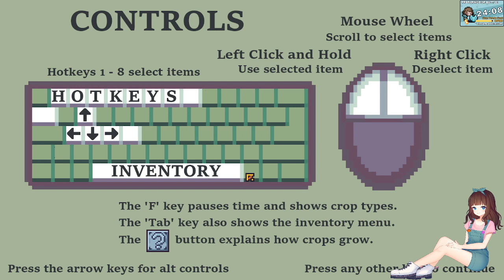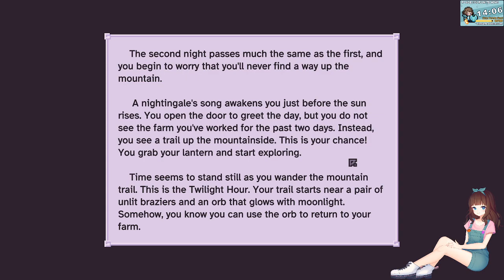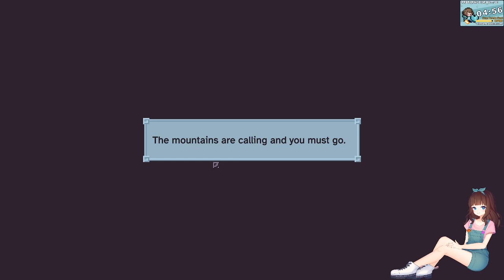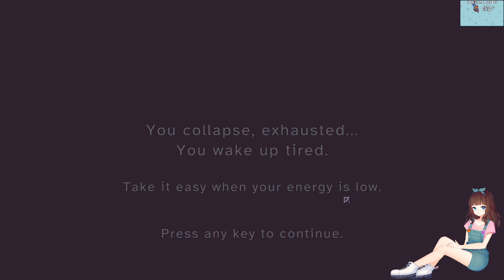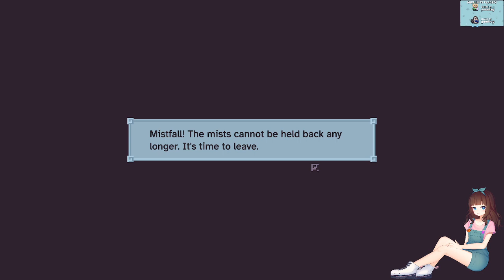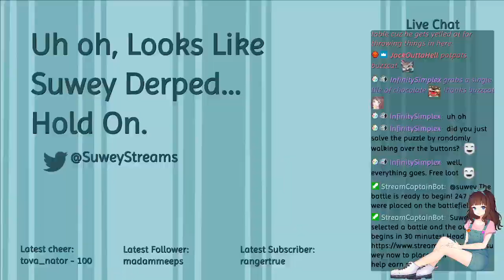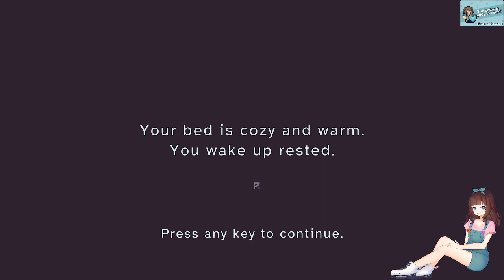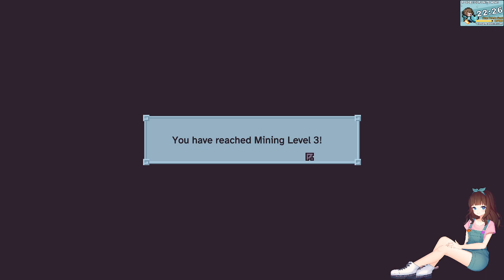Suwey Streams Moondrop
Moondrop by Moonroof Studios is a combination of the roguelite and farming sim genres. You farm with the seeds you find and attempt to reach the summit of a mountain. After some time, the mists cover your farm and you must start anew.